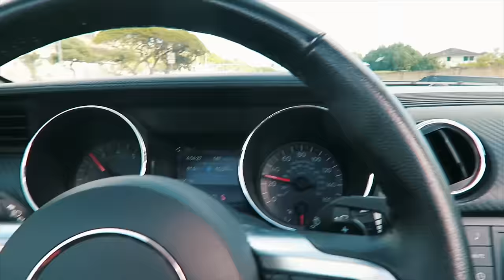Hawaii Xmas Vlog | Jet Ski & ParaSailing | Back Workout